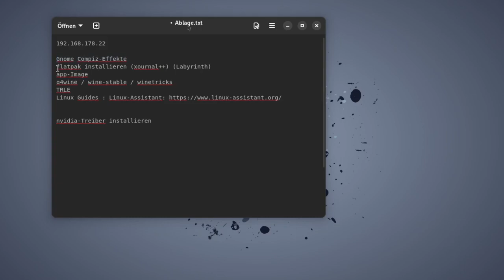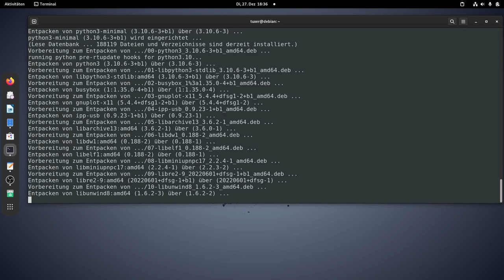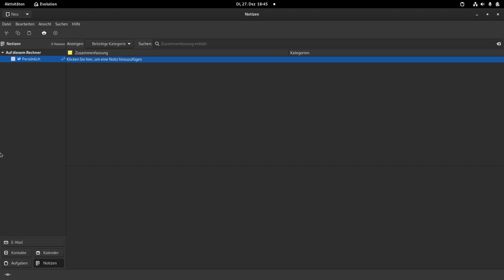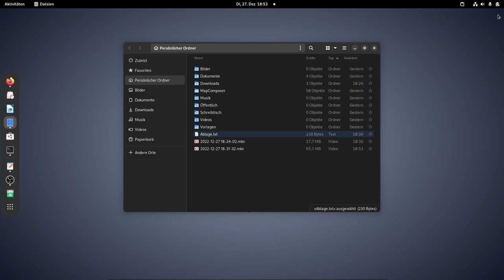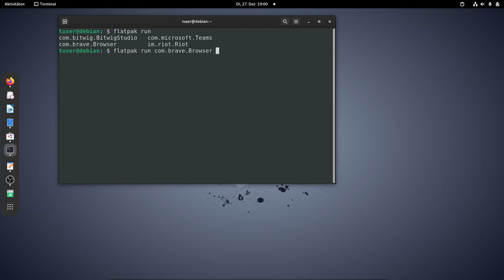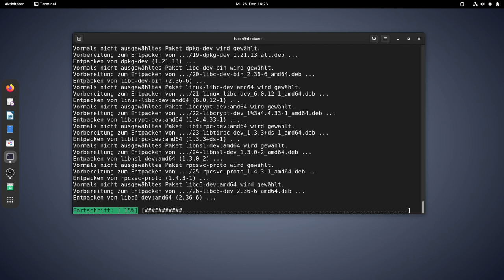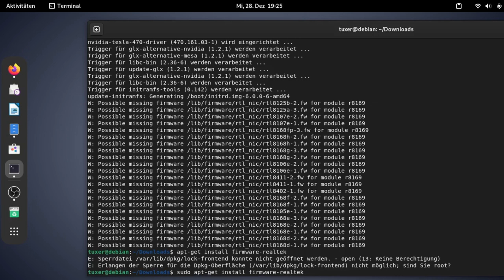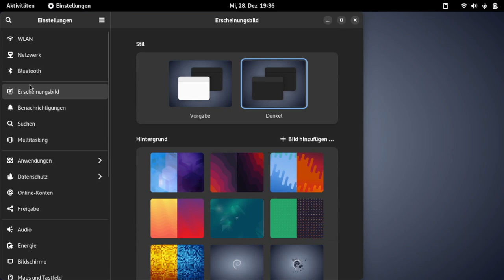Debian 12 (sid / non-free) auf einer echten Maschine - Nvidia | 4